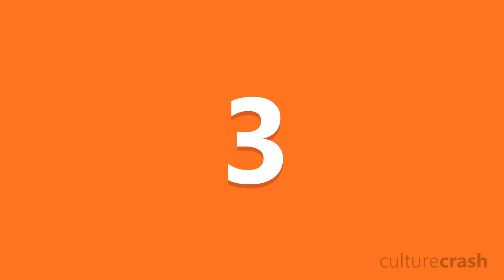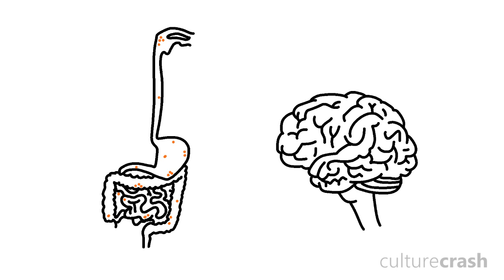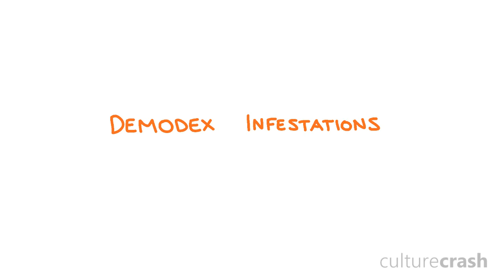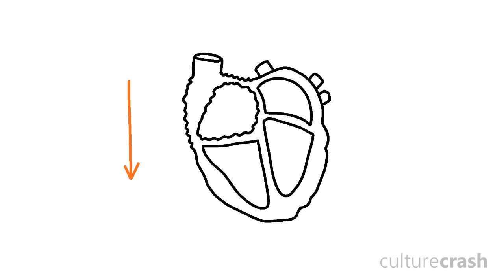10 Things About the Human Body You Probably Don't Know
The human body is a complex structure, with many minor details that are easily overlooked despite them being with us since birth in most cases. From that weird indentation between your nose and top lip, to mites having sex on your eyelashes (RIGHT. NOW.) - we take a look at 10 things about the human body you probably don't know!